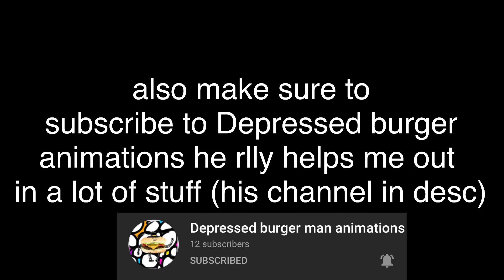Can you help me with something.?..?..?